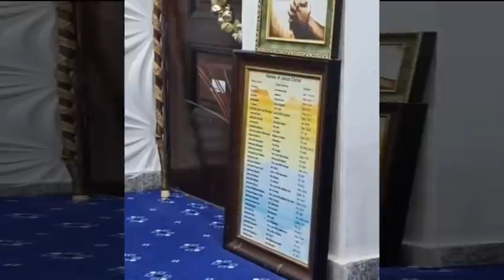PASTOR E.A ADEBOYE MORNING DEVOTION - JUNE 9TH 2020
You are watching PASTOR E.A ADEBOYE 09/06/2020 MORNING DEVOTION | Live from the Redemption Camp.